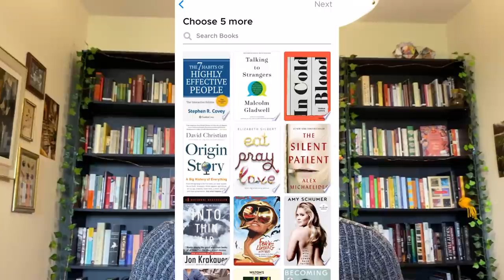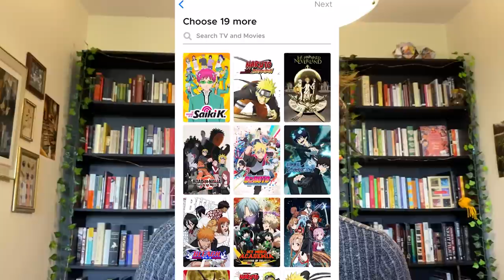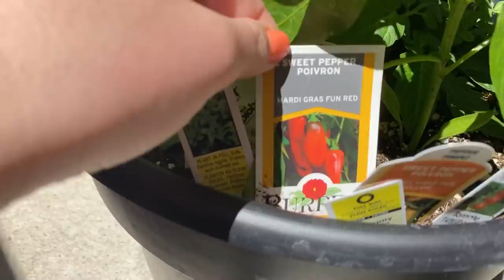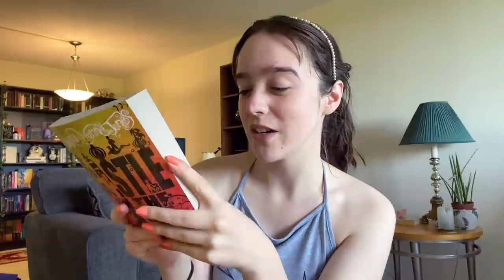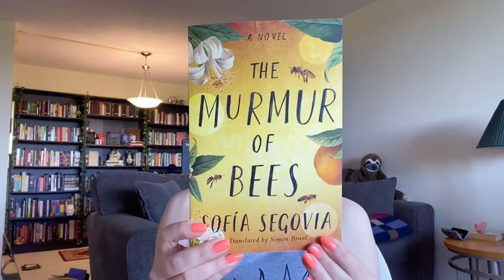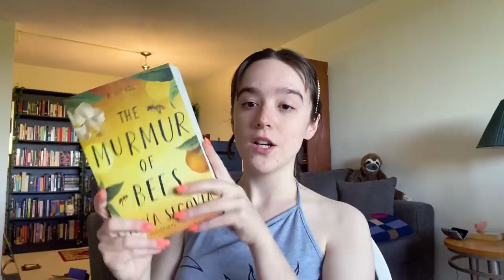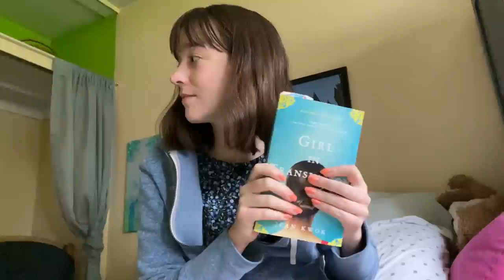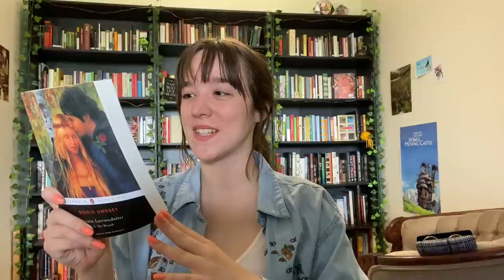reading books & running through fields📗🌾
Looking for book recommendations? Try